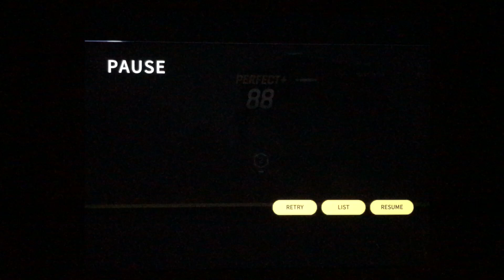[Tapsonic World Champion] 아침형 인간 (Every Morning) Legend Perfect Play